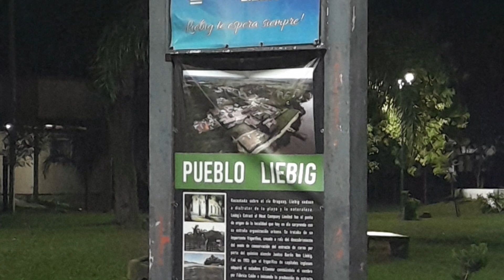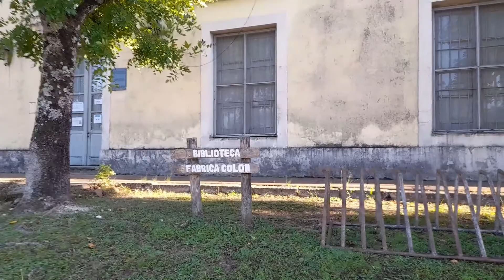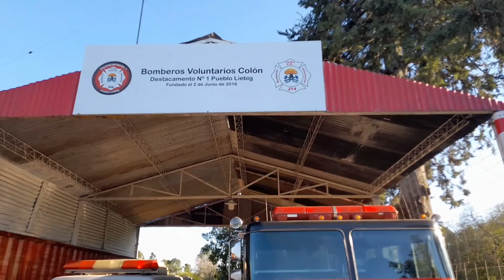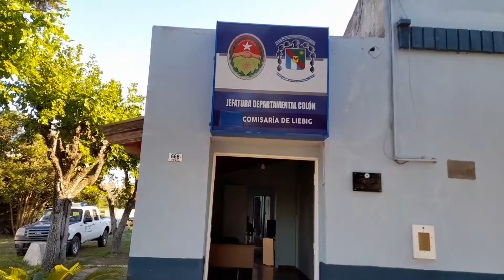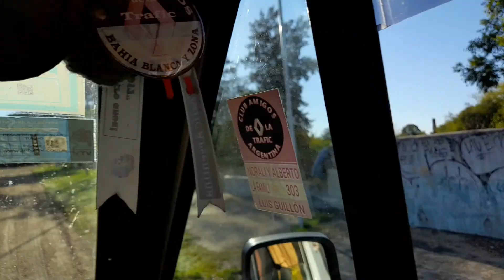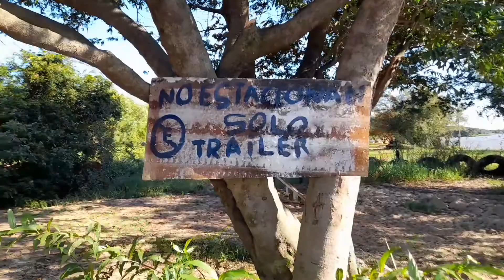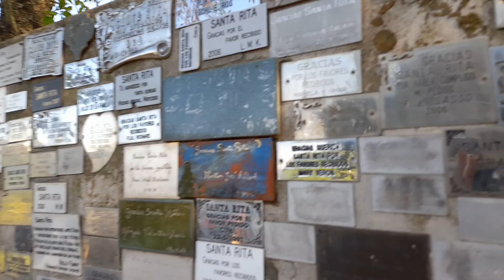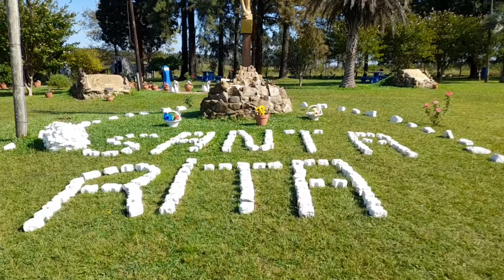No te lo pierdas conoce Pueblo Liebig Entre Ríos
Fuimos a Conocer Liebig Entre Ríos y realmente nos encantó un pueblo superior tranquilo no te lo pierdas anda a visitarlo no te vas a arrepentir tiene un Camping pequeño ,playa ,ideal mini turismo @viajandoconnoraliyalberto